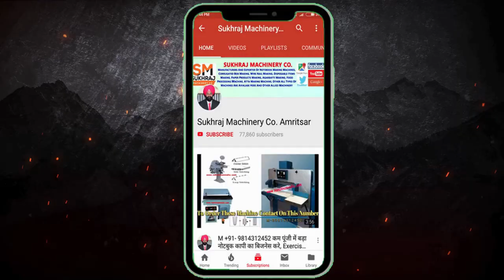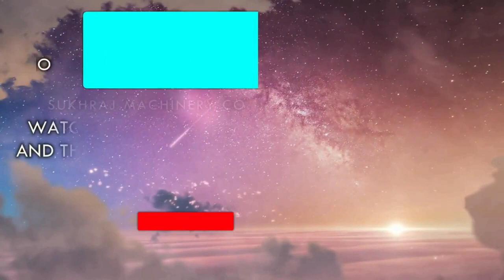HIGH SPEED SCREW MAKING MACHINES | IMPORTED SCREW MAKING MACHINES | 250 PCS MER MIN PRODUCTION SCREW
52, old Indl. Focal Point (OLD), Mehta Road, Amritsar – 143001 (PUNJAB)
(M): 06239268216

Lamination Machine,
3/5 Ply of Paper Corrugating Machinery Plant,
4 Bar Rotary Cutting Machine,